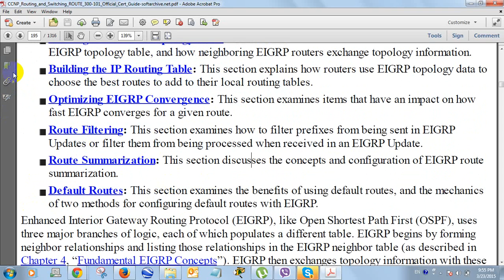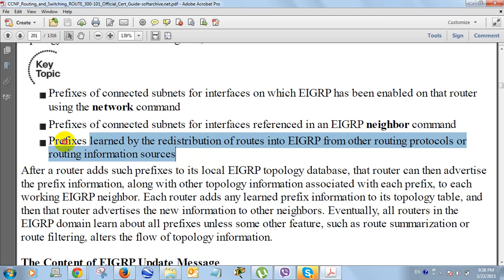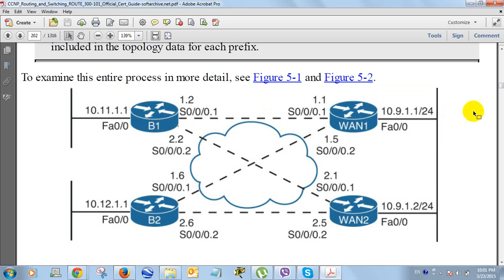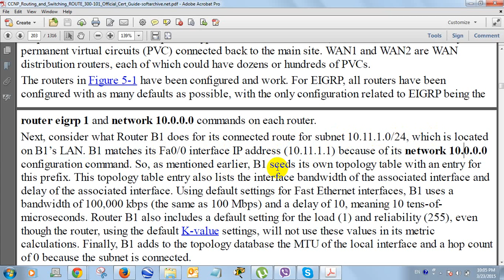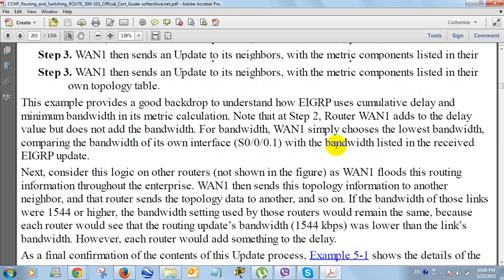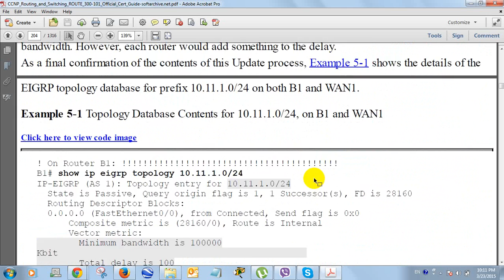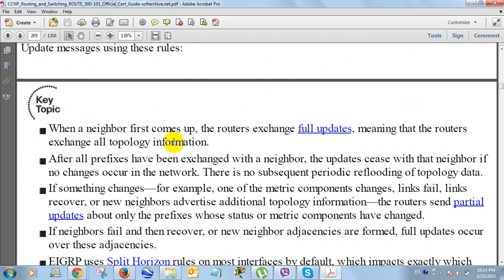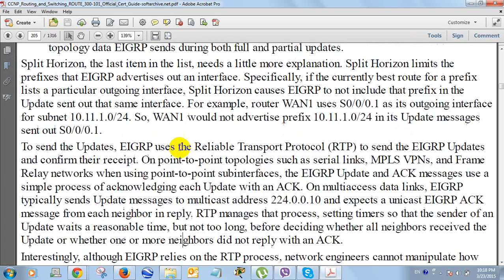CCNP Routing and Switching 1